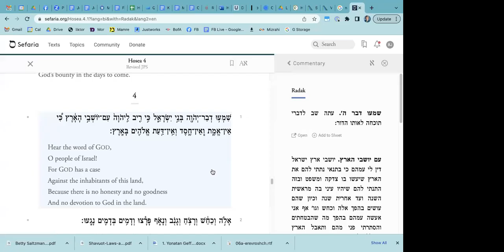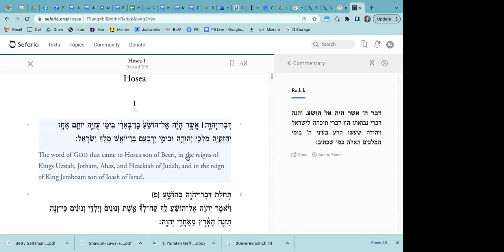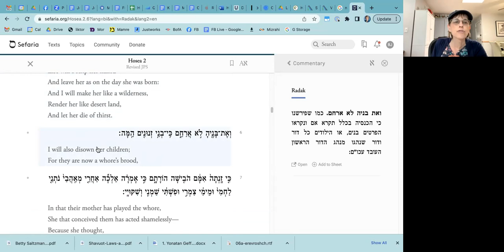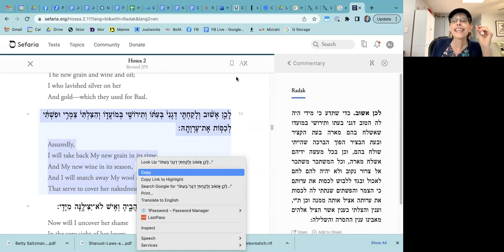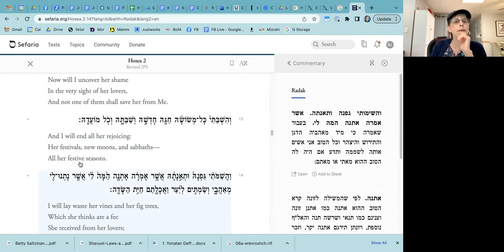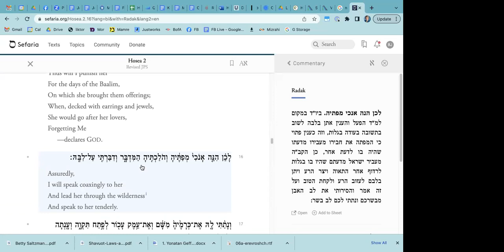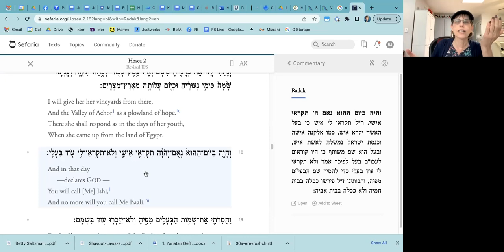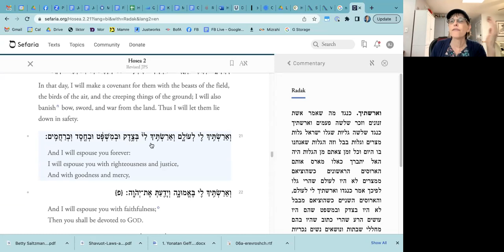Haftarah of the Week (English) • Bamidbar • Wednesday, May 24, 2023